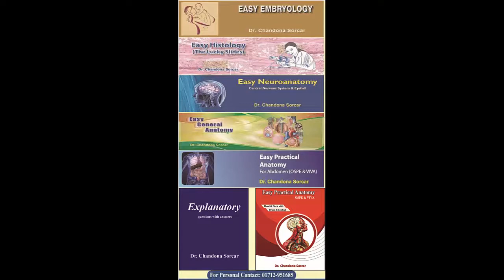Lecture On Radiograph Of The Elbow Joint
In this lecture articular surfaces, type and movements of the elbow joint have been described.